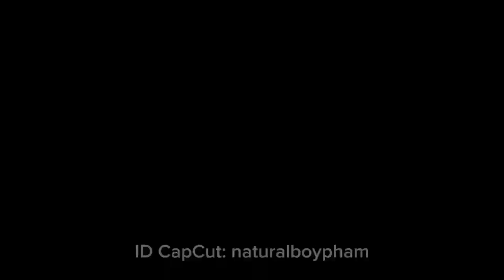650 Tr / lô , Kế bên sân Golf Đồng Nai ⛳️, Sông Trầu, Trảng Bom - Lh 096 744 9766 Mr. Tâm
650 Tr / lô , Kế bên sân Golf Đồng Nai ⛳️, Sông Trầu, Trảng Bom - Lh 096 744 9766 Mr. Tâm